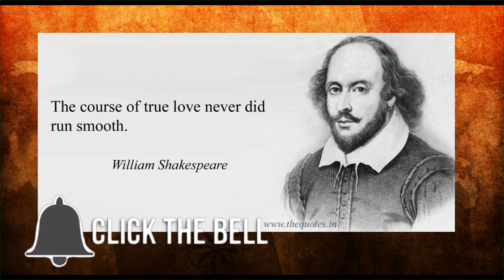summery of A mid summer night's dream by shakespeare in Bengali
A Midsummer Night's Dream Synopsis. A Midsummer Night's Dream opens with Theseus and Hippolyta planning their wedding, which takes place in four days. Egeus enters with his daughter, Hermia, and her two suitors, Lysander and Demetrius. Hermia is in love with Lysander, but her father wants her to marry Demetrius.